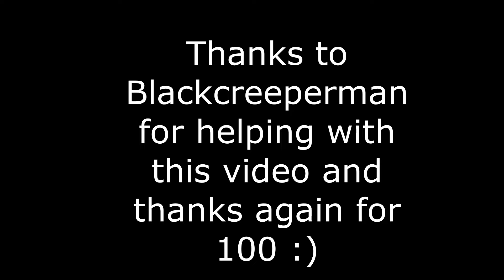100 Subscriber special Montage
Thank you all for 100!
I will be streaming asap for 100 sub stream with Blackcreeperman so make sure to stay posted.

Recorded in- 60 fps

Song- Cash Out
Artist- Rarin
Album-Toxic ends
Warning make sure it's the clean version!